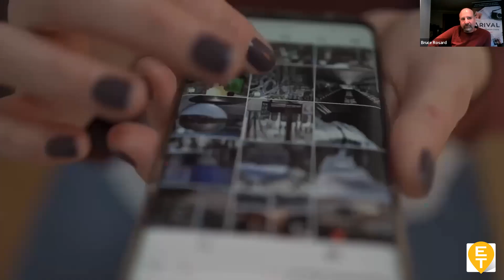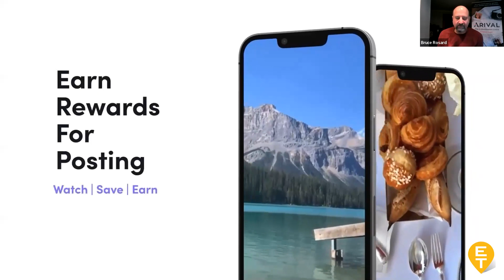Social Platforms & Influencers - ExperienceThis! Travel Show | Episode 10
Joined this week by Marica Brewster from Von Mack Agency. We talk about the "Trip Hacks experiment" , YouTube, Tiktok, Instagram, new influencer platforms, MrBeast and more.